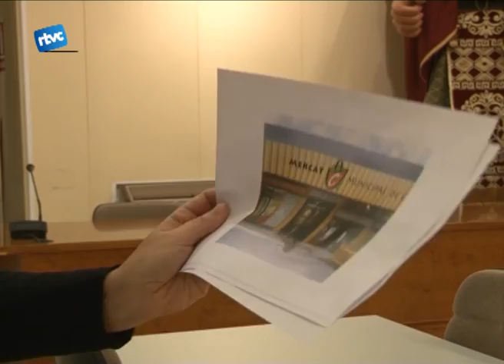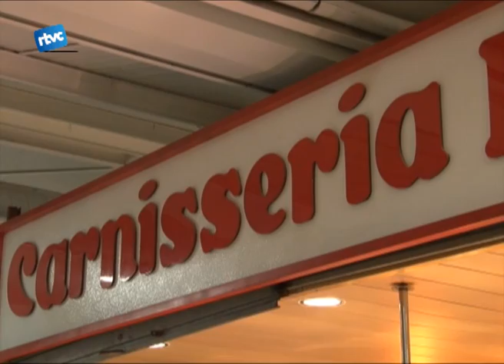El mercat estrena imatge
Un cistell és, des del 29 d'octubre, l'element distintiu i característic del mercat municipal de Cardedeu. Aquest disseny, fet per Sílvia Pla tanca el procés de remodelació i reforma del mercat del poble, recuperat com a propi, ara fa un any, per part de l'Ajuntament.